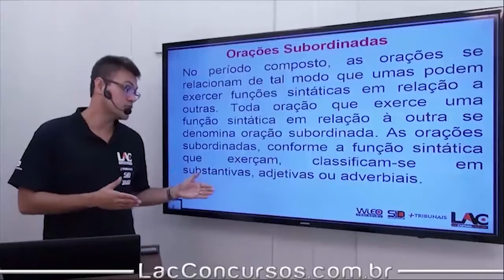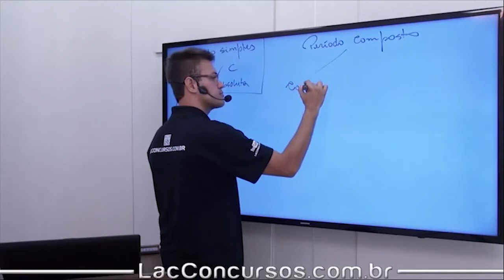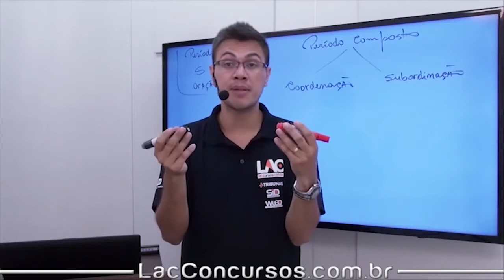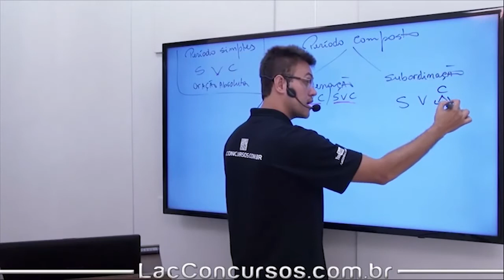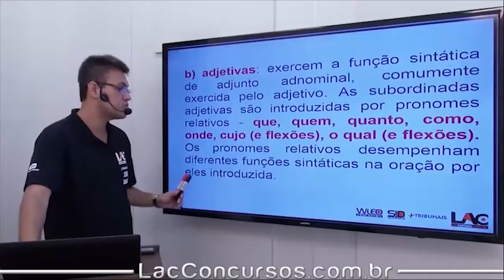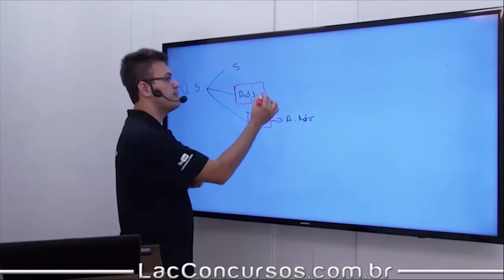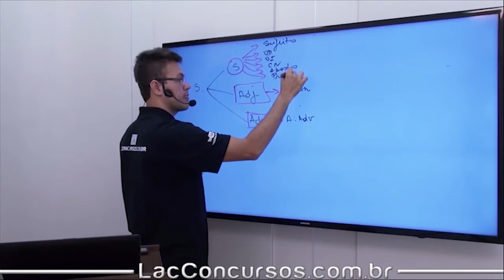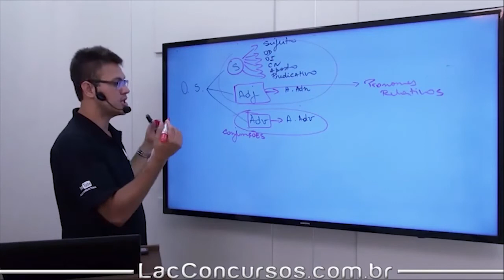Curso PM-SP - Língua Portuguesa - Oração subordinada - Parte 1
Curso Online para o Concurso da Polícia militar do Estado de São Paulo .

cargo:  Soldado 2 Classe

Investimento: 10xR$30,00